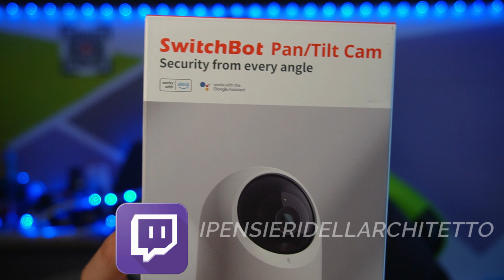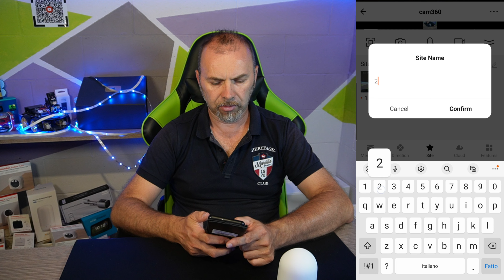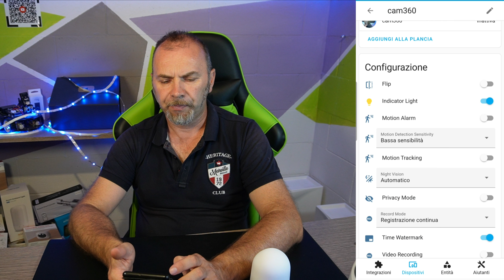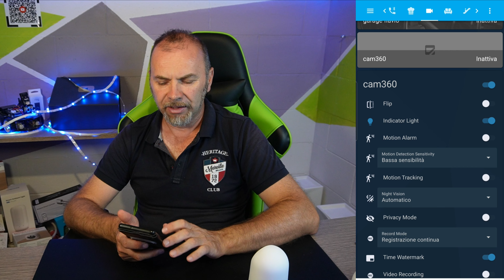la CAM che ti SEGUE con MOTION TRACKING e AUTOMAZIONI a meno di € 30 - SwitchBot Pan/Tilt 360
Con la SwitchBot Pan/Tilt Cam 360 ottieni una telecamera di sorveglianza a 360° integrata in HOMEASSISTANT con rilevamento del movimento, rilevazione persone e animali, visione notturna e controllo tramite app.
SwitchBot Telecamera WiFi Interno, Videocamera Sorveglianza WiFi 1080P , Tracciamento del Movimento, Telecamera WiFi con Visione Notturna, Audio Bidirezionale, Funziona con Alexa, Rotazione a 360°

🔸🔸🔸🔸🔸Acquistate tramite i miei link 🔸🔸🔸🔸🔸

00:00:00 Introduzione
00:01:29  Unboxing
00:02:47  Setup CAM
00:05:00  app switchbot
00:06:44  app TUYA
00:12:33  idee per AUTOMAZIONI
00:14:05  Integrazione in Home Assistant

✨SE TI SONO STATO UTILE ✨
💰💸Spedizioni e payTV gratuite con
💥🎥🎬LA MIA ATTREZZATURA DA YOUTUBER💥🎥🎬
🔹Videocamera Sony ZV-E10

✨✨✨I MIEI GRUPPI TELEGRAM :
✔Per configurazioni, trucchi e consigli sul mondo della DOMOTICA :

👀 💥 La chiavetta zigbee la trovi qui

💥👀 Prodotti ALEXA in offerta proprio qui:
Approfitta anche delle offerte di amazon per acquistare i dispositivi più famosi e aggiornati al mondo.
ECHO SHOW 5
ECHO DOT
ECHO SHOW 8
ECHO SHOW 10

💥💥💥Gli SHELLY interruttori domotici per la casa smart :
Shelly 1 pack
Shelly 2.5 pack
Shelly h&t
Shelly 1 PM
Shelly em + pinza
Shelly 1 open source